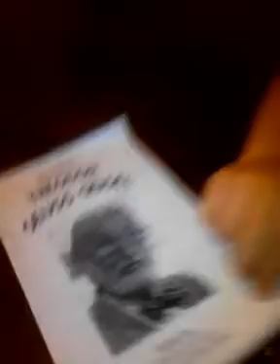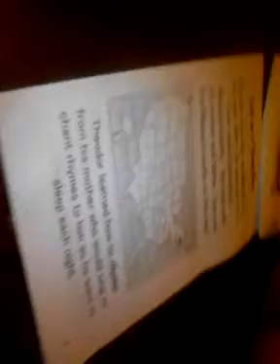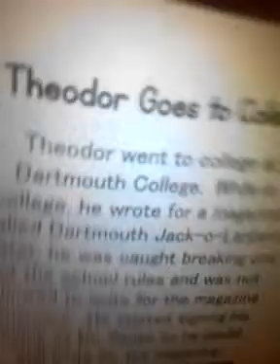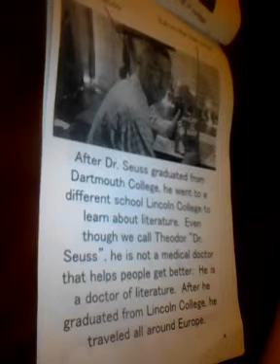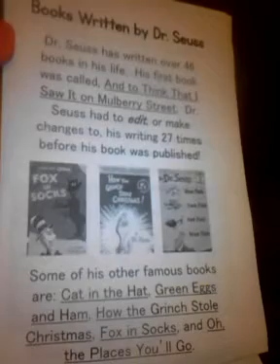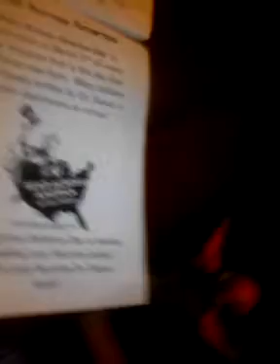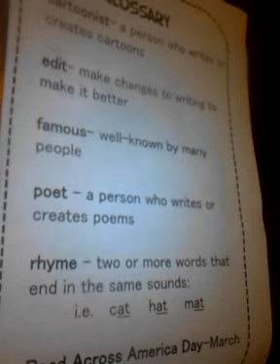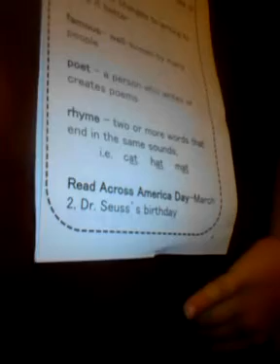Jordan Reading About Dr. Seuss